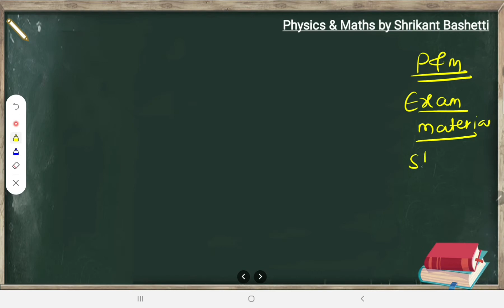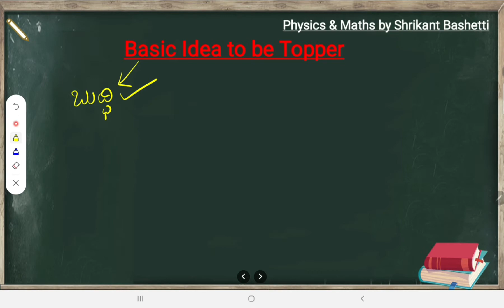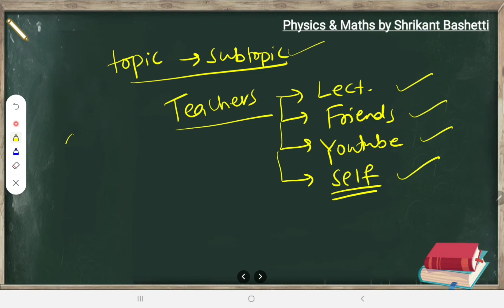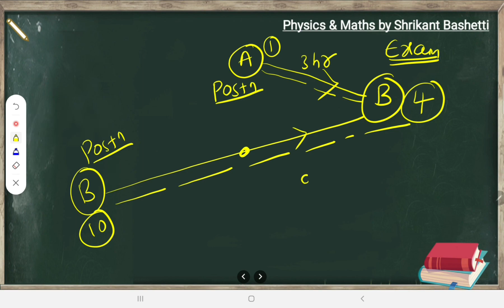Basic Idea to be a Topper | Physics and Maths by Shrikant Bashetti.